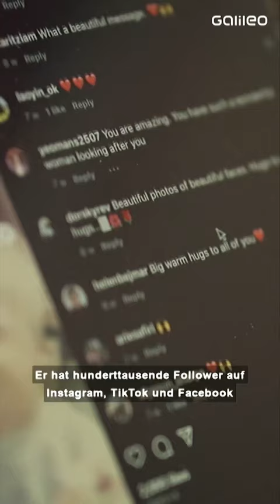Jono Lancaster lebt mit dem Treacher Collins Syndrom